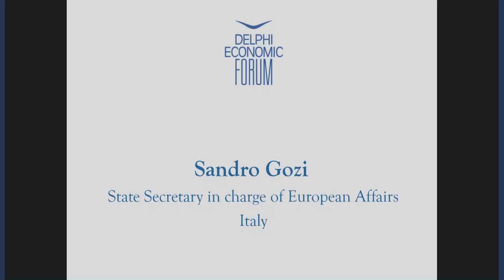Sandro Gozi I Delphi Economic Forum 2017